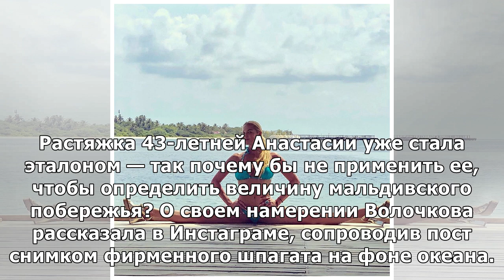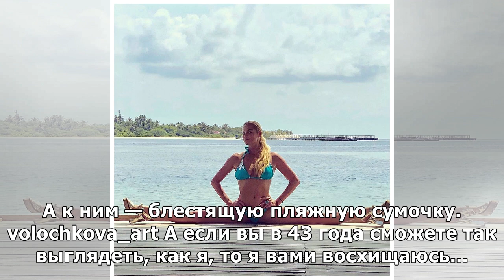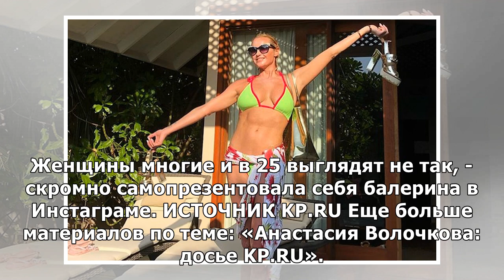Сколько в растяжках: Волочкова в бикини решила шпагатом измерить длину мальдивского острова